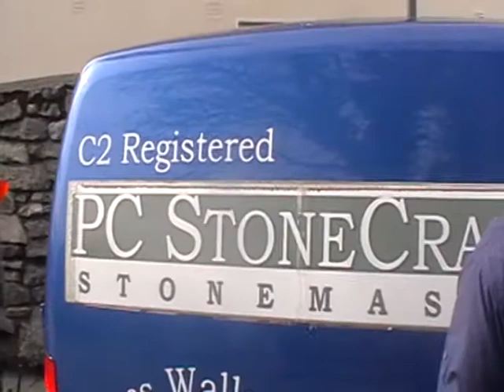Killannin Scouts St Patrick's Day Parade